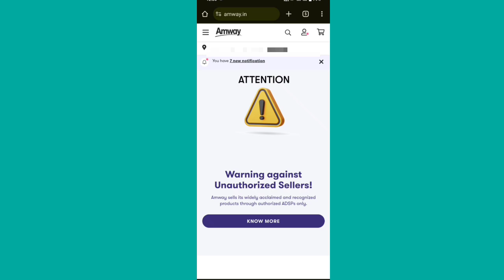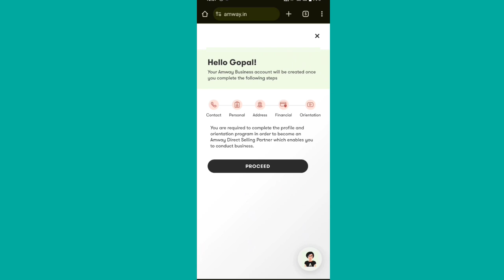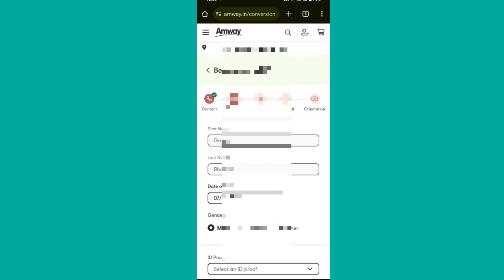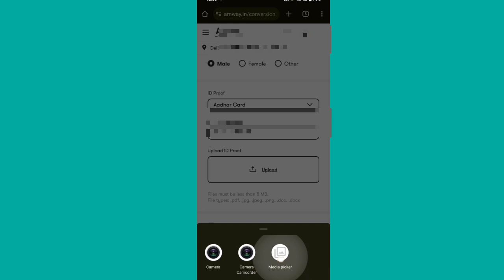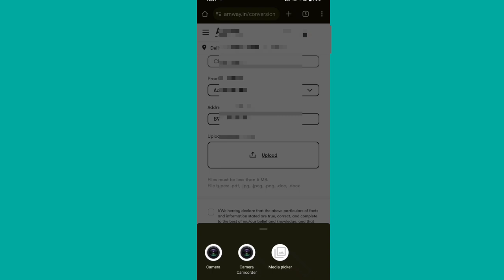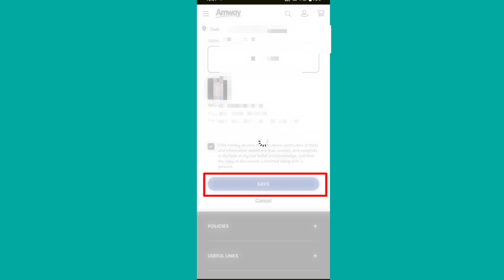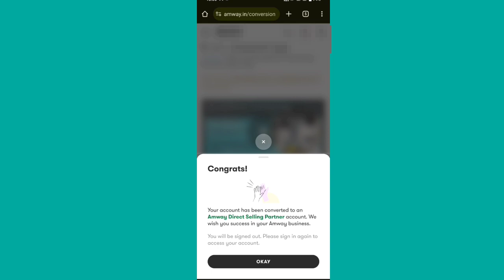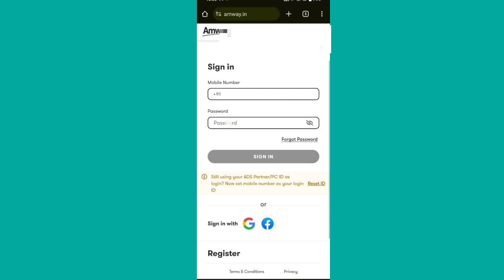Amway में कस्टमर से पार्टनर कैसे बने /Amway pc to ads convert in 2024 full process in hindi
ज्यादा जानकारी के लिए 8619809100

Amway online website par customer ko partner me kese convert kare

कठोर मिट्टी को नर्म कैसे करे